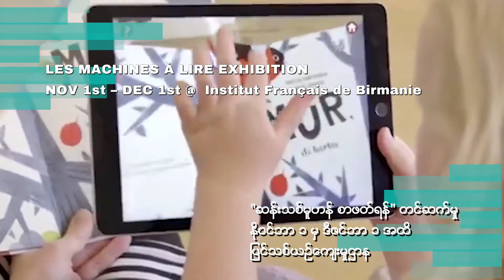Digital Pixart Trailer V11